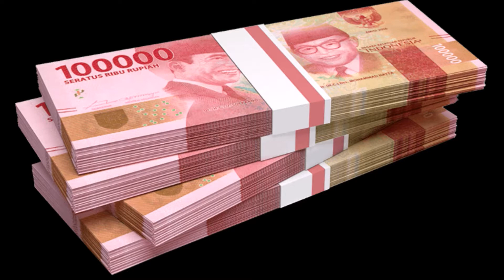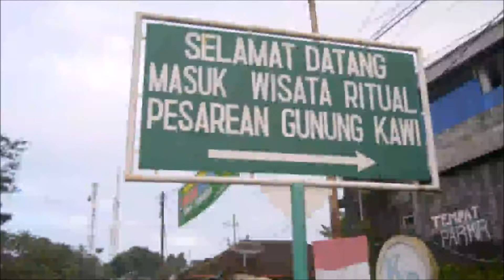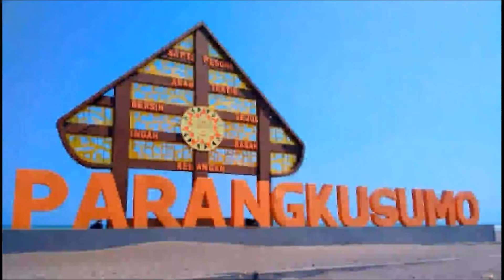Pesugihan Cepat Kaya, Ini Lokasinya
Cerita mistis mengenai tempat mencari pesugihan. Ada tiga tempat paling kondang untuk berburu kekayaan melalui pesugihan. Mulai dari gunung hingga pantai.

Foto dan video hanya ilustrasi.